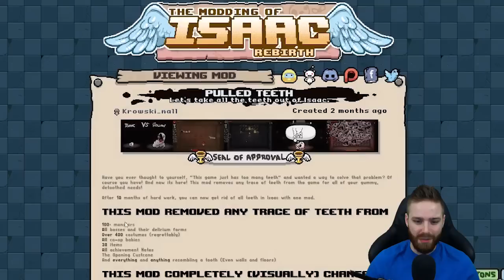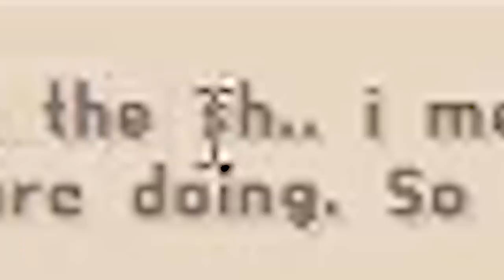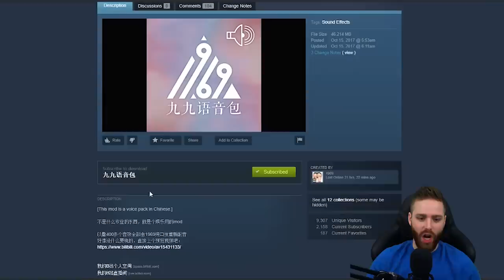THE WORST ISAAC MODS 9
Hello. The intention of this series is not to bring about hate, but to bring about laughter. Please do not start any wars or witch hunts on behalf of me or anyone else. Keep in mind that I may or may not be actually offended by material in this video, and may just be reacting a certain way for comedy. Don't spread hate, spread love. Thanks

➤ GET INVOLVED!